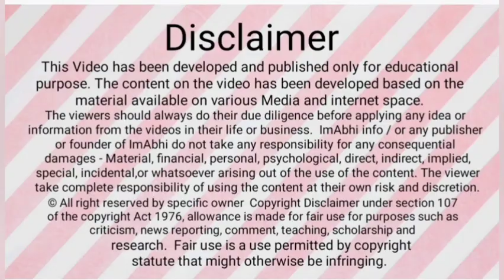‘शबाना आजमी, जावेद अख्तर और नसीरुद्दीन शाह… ये सब स्लीपर सेल’ : MP के गृह मंत्री नरोत्तम मिश्रा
‘शबाना आजमी, जावेद अख्तर और नसीरुद्दीन शाह… ये सब टुकड़े-टुकड़े गैंग के स्लीपर सेल’ : MP के गृह मंत्री नरोत्तम मिश्रा, मध्य प्रदेश के गृहमंत्री नरोत्तम मिश्रा ने लिबरल गैंग पर निशाना साधा। एक प्रेस कॉन्फ्रेंस के दौरान मंत्री नरोत्तम मिश्रा ने शबाना आजमी, जावेद अख्तर और नसीरुद्दीन शाह तीनों को ही टुकड़े-टुकड़े गैंग का स्लीपर सेल कह दिया।

बॉलीवुड में काम करने वाली शबाना आजमी ने हाल ही में बिलकिस बानो गैंगरेप के दोषियों की रिहाई को लेकर नराजगी जाहीर की थी। इस पर जब मंत्री नरोत्तम मिश्रा से सवाल किया गया तो उन्होंने कहा, “शबाना आजमी, लेखक जावेद अख्तर और नसीरुद्दीन शाह टुकड़े-टुकड़े गैंग के स्लीपर सेल हैं।”